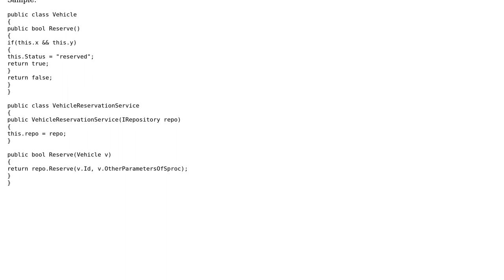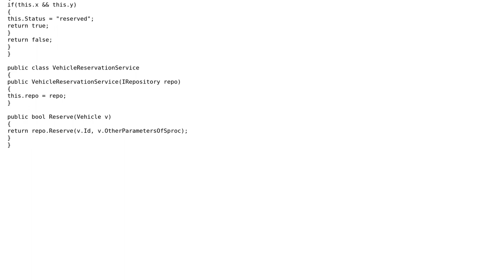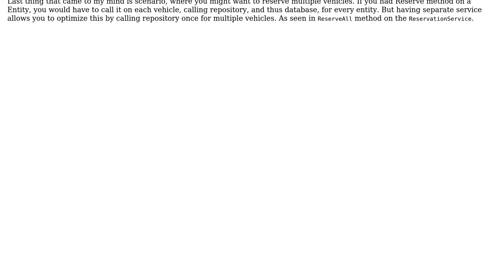Software Engineering: DDD: should entity method use repository for stored procedures (not CRUD)?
With thanks & praise to God, and with thanks to the many people who have made this project possible! | Content (except music & images) licensed under CC BY-SA | Music | Images & others | With thanks to user Philipp Bocharov user Ewan user Euphoric and the Stack Exchange Network Trademarks are property of their respective owners. You are responsible for your own actions.